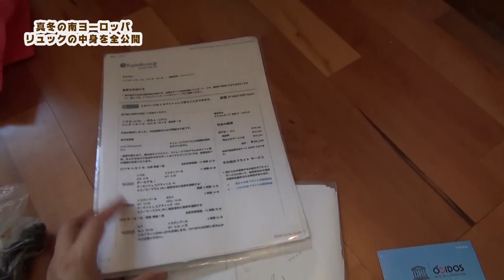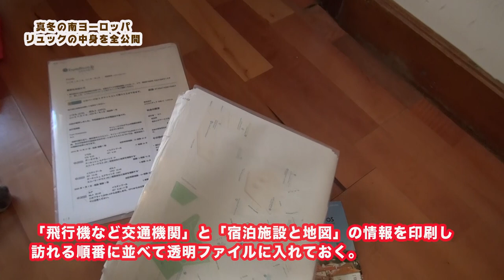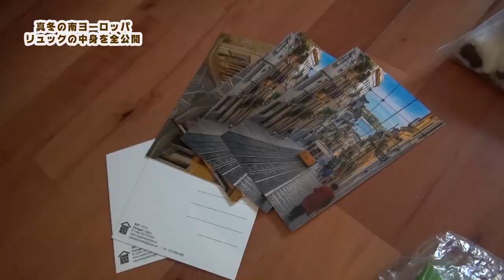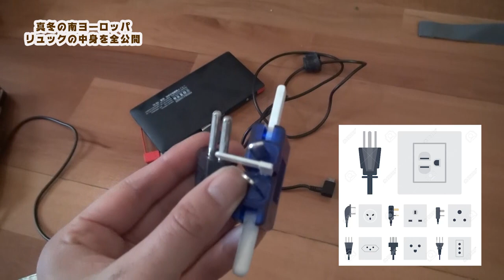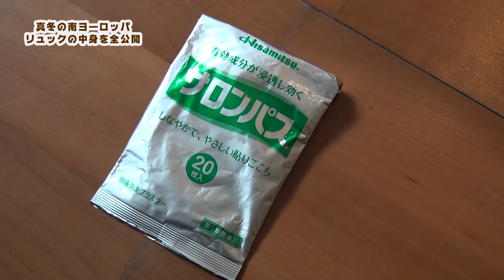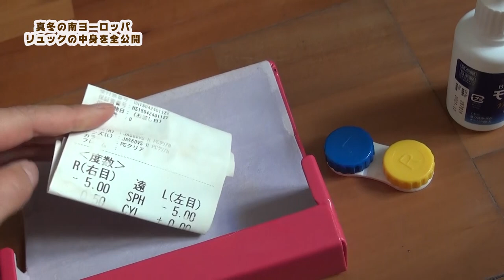女性ひとり旅、リュックの中身、全公開！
一人旅バックパッカー（いちおう女性）のリュックの中身を全公開。
スーツケースは持って行きません。

できるだけ荷物を少なくしていますが、どんなものが入っているのでしょうか？（年末年始の南ヨーロッパ、11泊です）

ちょっとした旅のヒントになれば幸いです！

私のリュック（安くて丈夫でした）